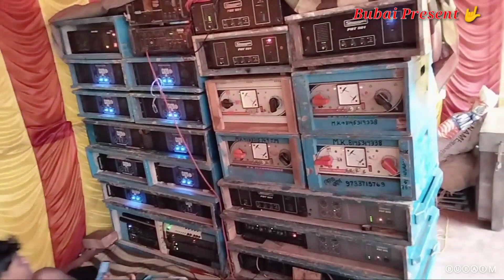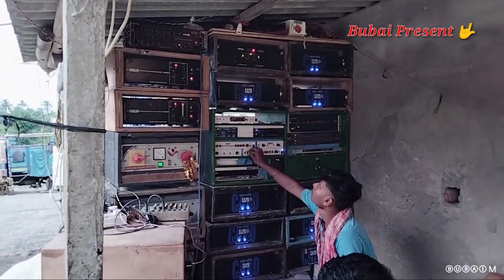Sonia Sound + Makali Janka + Jana ~ Ganga sagar Shikarpur Monsa Puja Vala Vasan Special